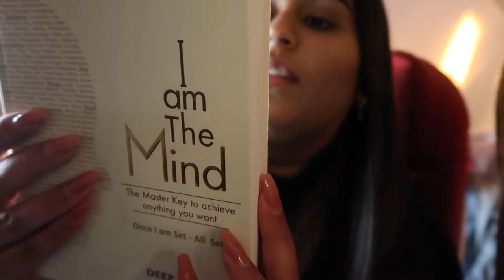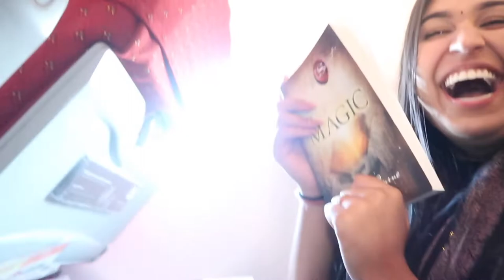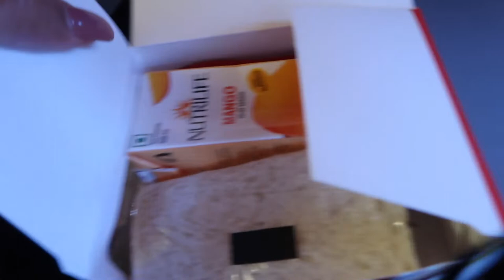Laatste dag in India, Haar Keratine, Naar huis | Vlog 6 | Renuka Rajaram ♥